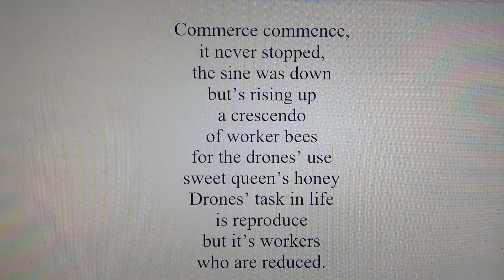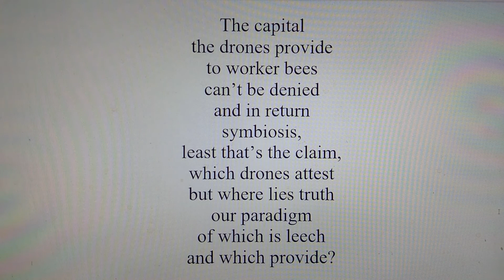Drone's Mate Means Death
A four a.m. poem about work, workers, capitalism and value.